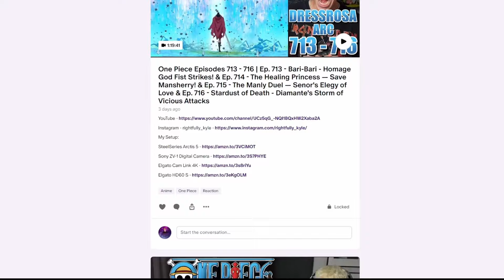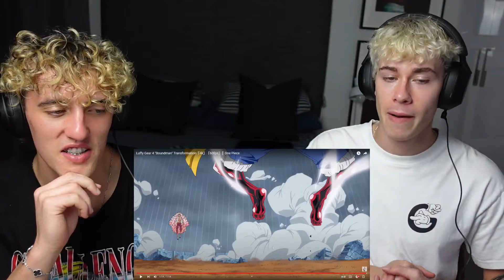His First Time seeing GEAR 4!! | [ＡＭＶ] One Piece ▪ Get Up ▪ Dressrosa + Luffy Gear 4 | Reaction